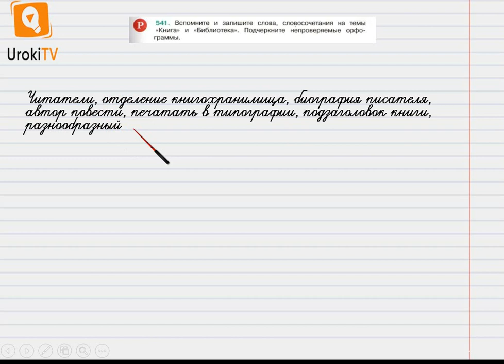Упражнение №541 — Гдз по русскому языку 6 класс (Ладыженская) 2019 часть 2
В данном номере вспоминаем и записываем слова, словосочетания на темы «Книга» и «Библиотека». Подчеркиваем непроверяемые орфограммы.